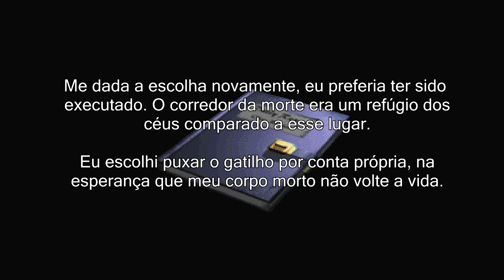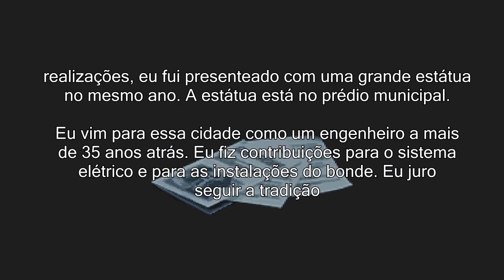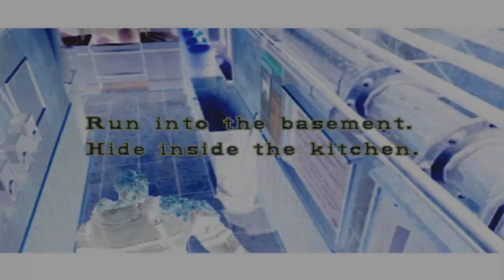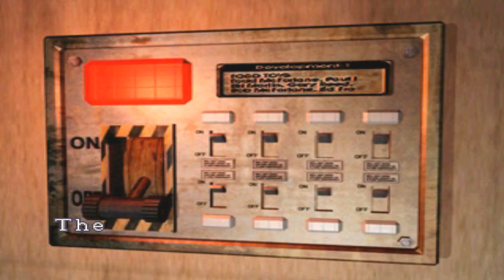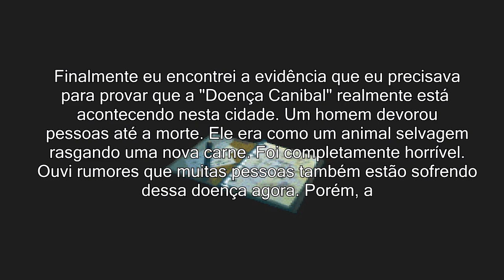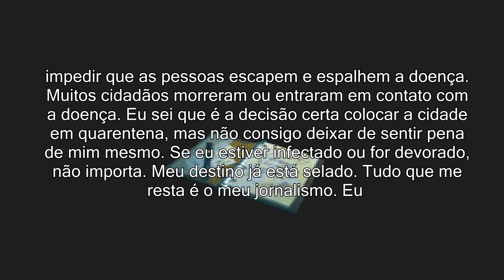Resident Evil 3 Detonado (PS1) Parte 3 - A Explosão no Restaurante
Neste vídeo vamos continuar vagando por Raccoon City, procurando um jeito de sair da cidade antes que seja tarde. Enquanto vagamos pela cidade, iremos encontrar Carlos, um dos membros da UBCS ( Serviço de Contramedida de Risco Biológico da Umbrella), que diz que sua missão na cidade é salvar os cidadãos.

PAGES PARCEIRAS